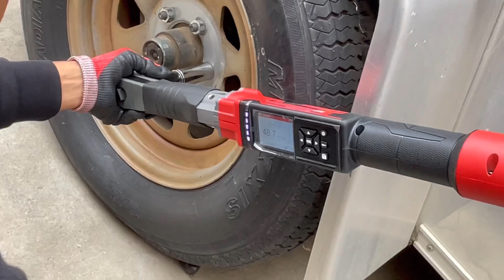M12 Milwaukee digital torque wrench |Vale la pena pagar tanto dinero ?